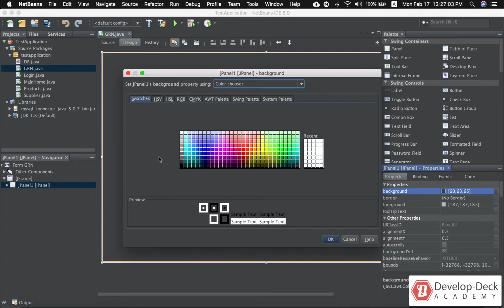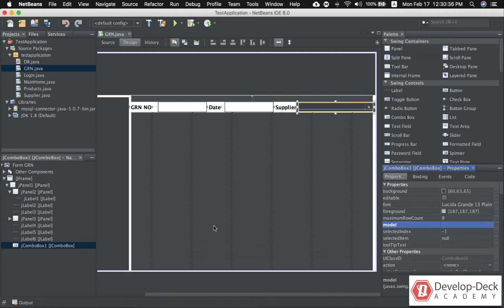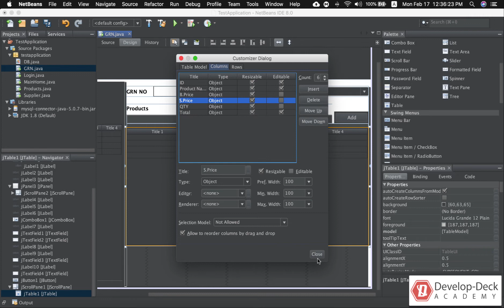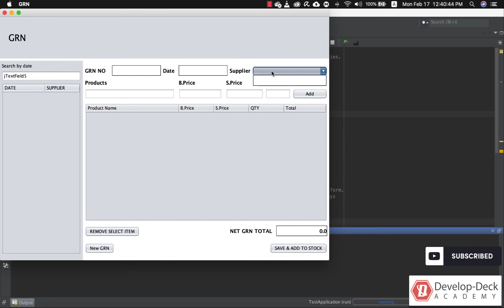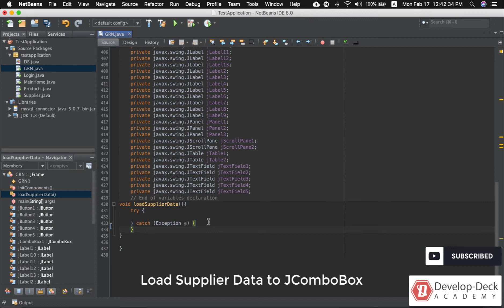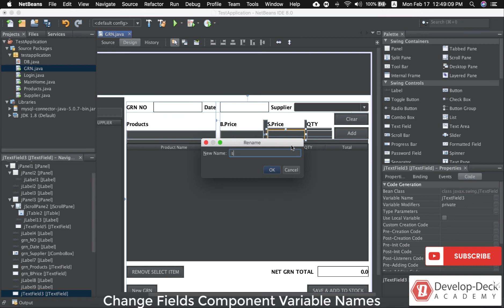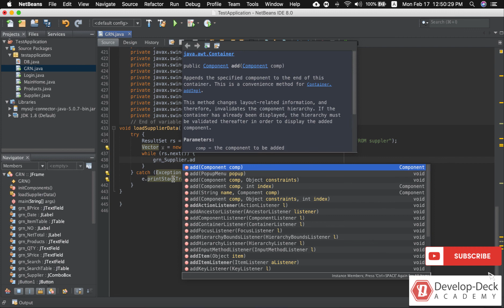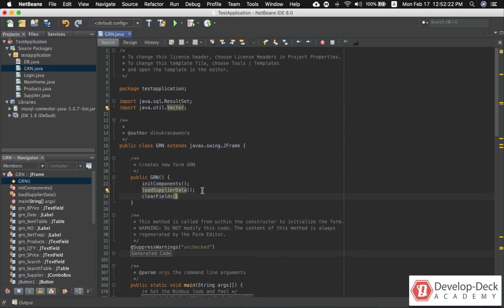How to Design and Develop Goods Received Note (GRN) Form in Java Netbeans - Part 7 | Section 1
Learn how to design and develop a Goods Received Note (GRN) form in this video tutorial. We provide a basic overview of the GRN save, update & search functions and then give step-by-step training on how to develop perfectly.

This video tutorial will help you to software to develop a GRN form in java & how to save, update & search GRN data in MySQL. The tutorial is designed for beginners in Java and inventory management systems and will introduce common software management topics.

This channel provides tutorials and guides related to Java, Android, Ionic, MySQL, PHP, JSP, Hibernate & Other programming languages.